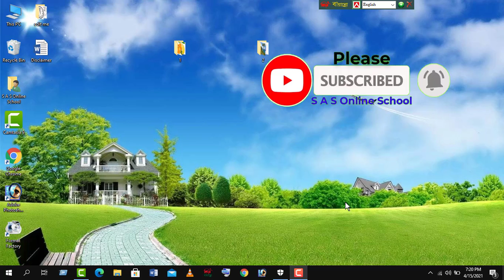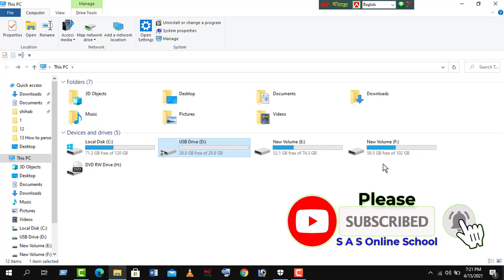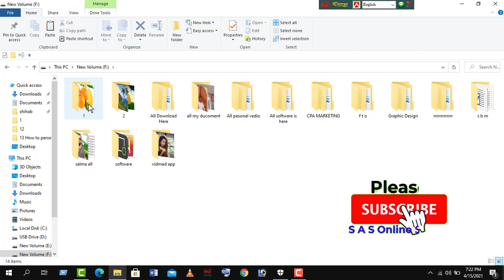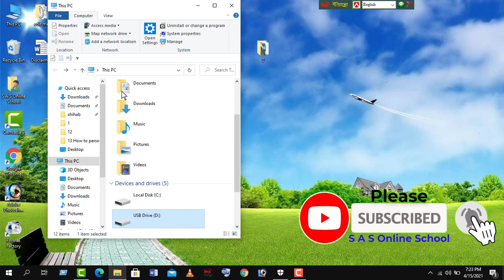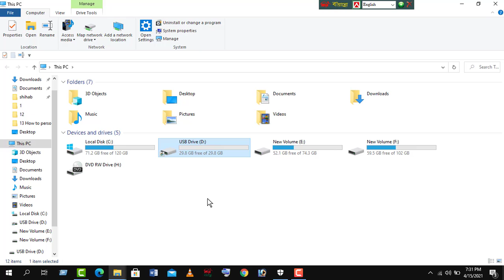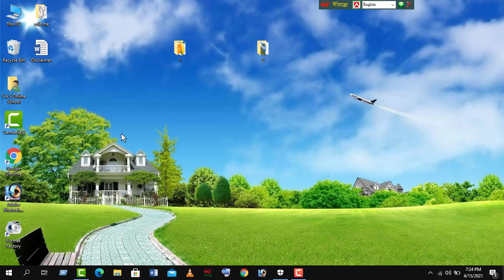How to transfer data from computer to memory card in bangla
This is the 16th video of Basic Computer learning. I have discussed in this video " How to transfer data from computer to pen drive/memory card?”.This video has been created only for the people who are totally new in Computer learning.This is a video of Basic Computer learning programme.You will get one by one video about Basic Computer learning programme.I have tried to teach to the new users with an easy way.
I hope, You will be benefitted by watching this video.

Please mention your comments in the comments box.All of yours valuable suggestions will be appreciated highly.

How to work of Recycle Bin of computer ।। রিসাইকেল বিন পরিচিতি ।। solve all problem of Recycle Bin